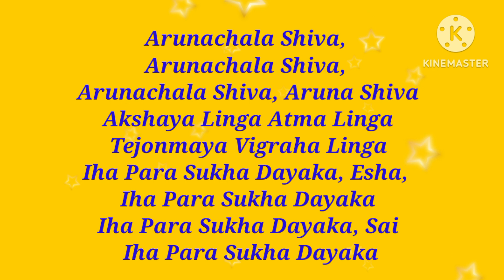Shiva Bhajan | Arunachala Siva | Composer Shri T.V. Hariharan | Anuradha Raman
Arunachala Shiva,
Arunachala Shiva,
Arunachala Shiva, Aruna Shiva
Akshaya Linga Atma Linga
Tejomaya Vigraha Linga
Iha Para Sukha Dayaka, Esha,
Iha Para Sukha Dayaka
Iha Para Sukha Dayaka, Sai